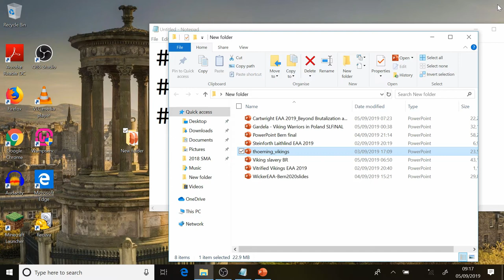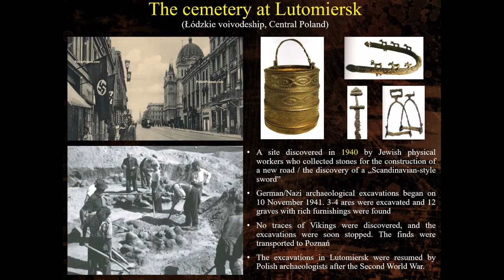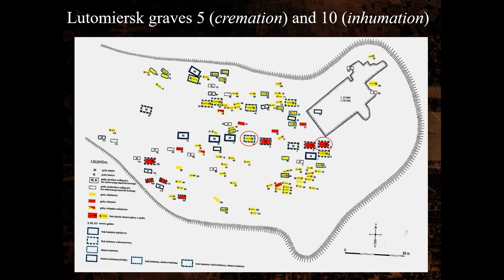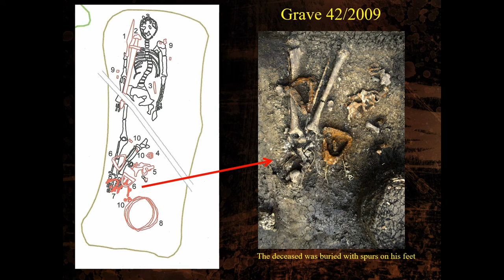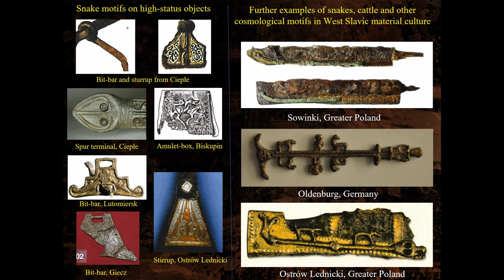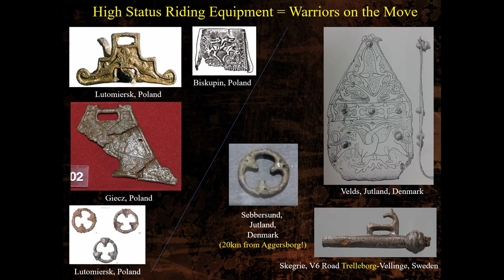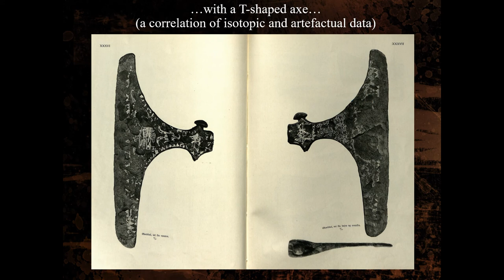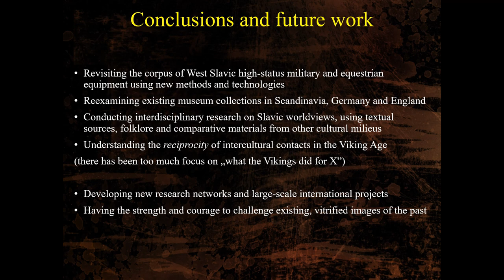VIKING WARRIORS IN POLAND? OVERCOMING AN IDENTITY CRISIS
Since the discovery of a richly furnished Viking Age weapon grave in the cemetery at Ciepłe in Pomerania in the year 1900, there has been an uncritical tendency among many Polish archaeologists to consider male graves with opulent goods and military equipment as belonging to Scandinavian warriors. To this day, numerous scholars are convinced that the people buried with lavishly decorated spurs and horse tack in the cemetery at Lutomiersk in Central Poland also came from Northern Europe or at least that they had strong connections with Scandinavia or Rus. The same conviction pertains to rich weapon graves from places like Luboń and Łubowo in Greater Poland. This paper will challenge these interpretations, demonstrating how the weak foundations they are built upon have led to serious misconceptions about social identities and cross-cultural interactions in the Viking Age. By re-analysing the most iconic graves from these sites, it will be demonstrated that their contents can provide fascinating insights not into Scandinavian but actually into West Slavic warrior identity. This interpretative shift can have serious implications not just for Polish archaeology but also for the understanding of the much wider Viking world.

Author(s): Gardela, Leszek (Department of Scandinavian Languages and Literatures, Bonn University; Department of Archaeology, History, Cultural Studies and Religion, Bergen University)